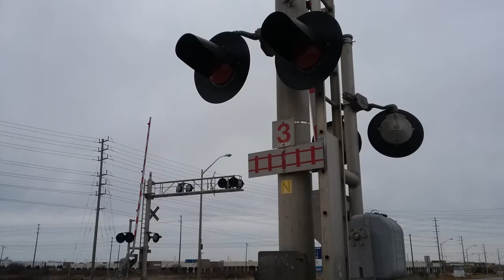(Old Cab Car) GO 665 With 257 At Burloak